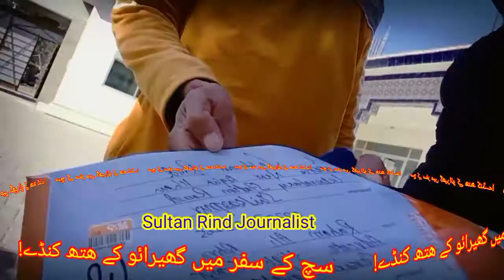سچ کا سفر اور گھیرائو کے ھتھ کنڈے!